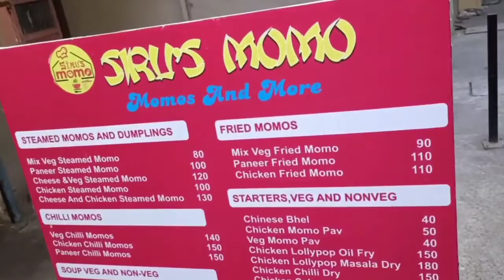SIRU'S MOMO NEAR PETROL PUMP MIRA ROAD EAST ➡️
Siru's momo mira road ke best momo tasty and best

If you like'd my video please do like/comment/share. !!!

Everything you see on this video was created by me (Priya Upadhyay) unless otherwise stated. Please do not use any photos or content without first asking permission at contact @pu2471997gmail.com